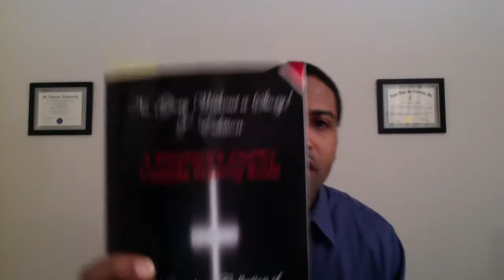Motivational Quotes - You can't expect an apple tree to have pears - SYPro #10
Motivational Quotes, Quotes, Quotes of the day, Daily Quotes, Inspiration, Motivation,